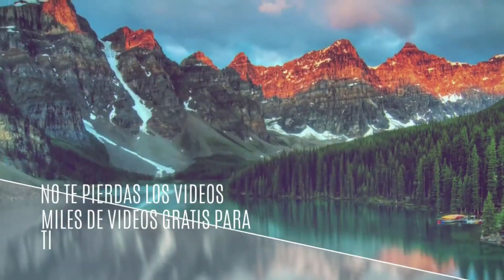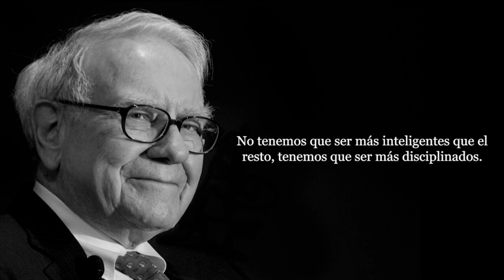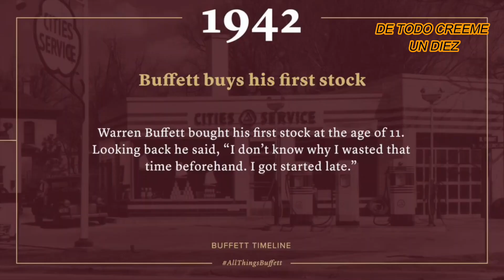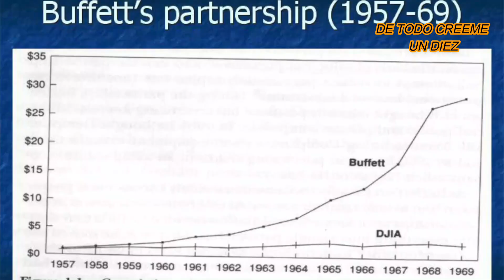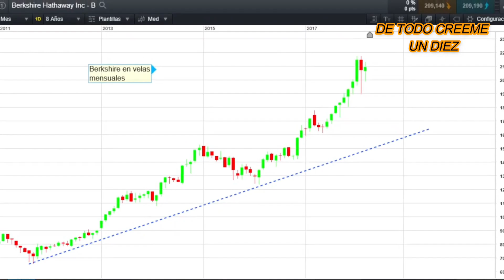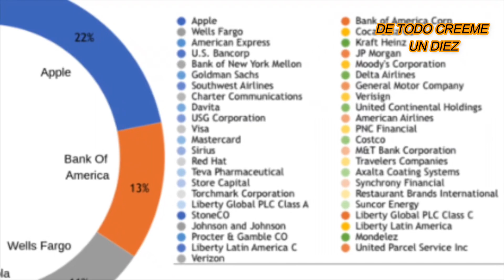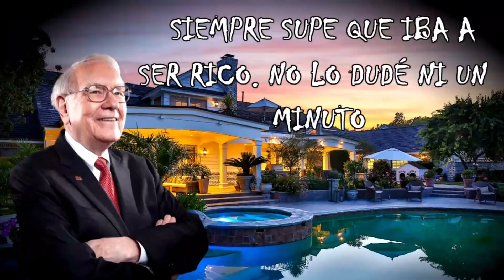WARREN BUFFETT BIOGRAFIA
BIOGRAFIA D